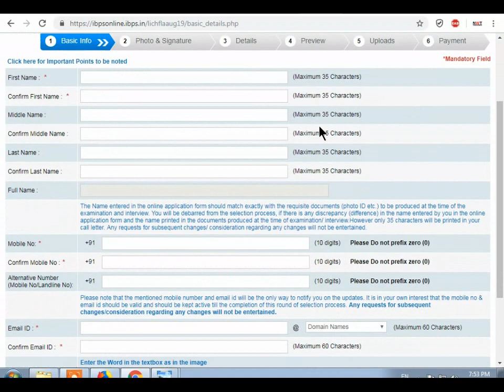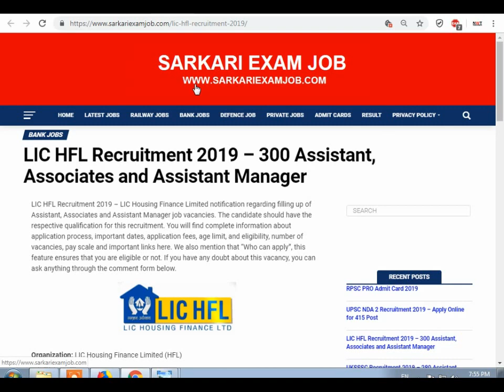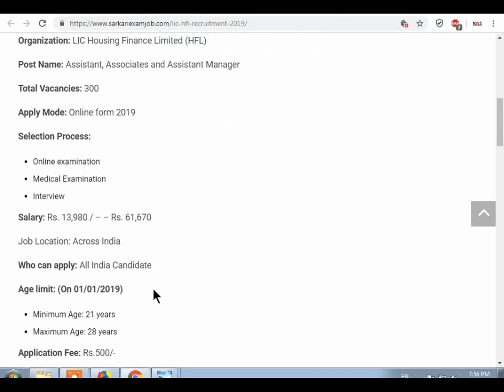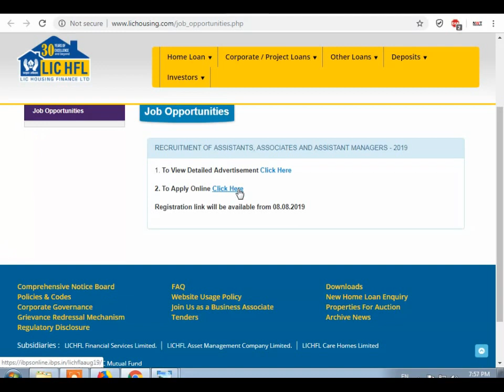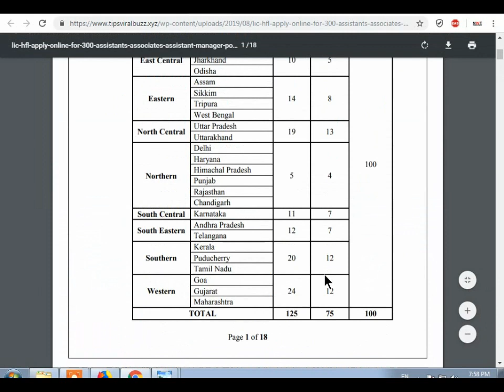LIC Recruitment 2019 | How to Apply Online for LIC Job | Govt jobs in Aug 2019 | LIC Vacancy